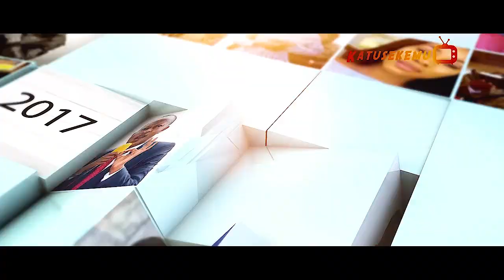Olutalo Lwa Bobiwine Mu Parlimant mu 2060 - Ugandan Comedy skits.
Katusekemu is a channel that brings you weekly comedy skits made in uganda and in luganda. produced by mk media uganda and directed by the best comedy director mayambala samuel colline.